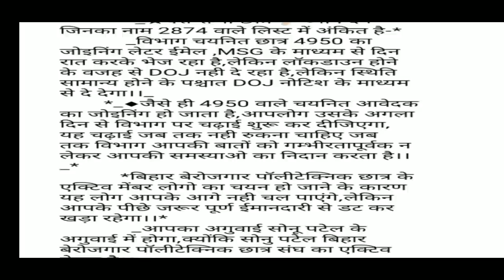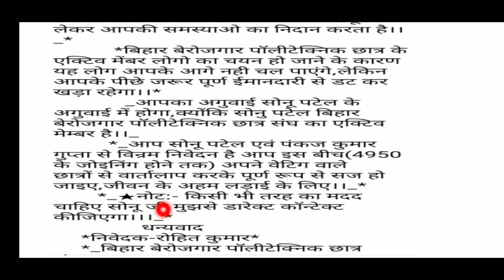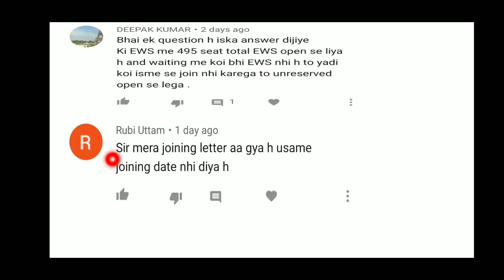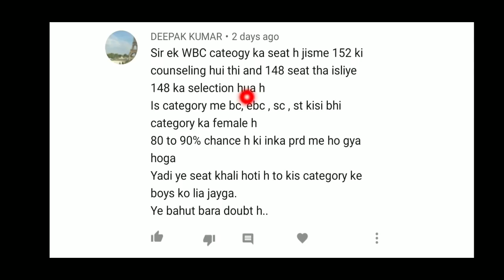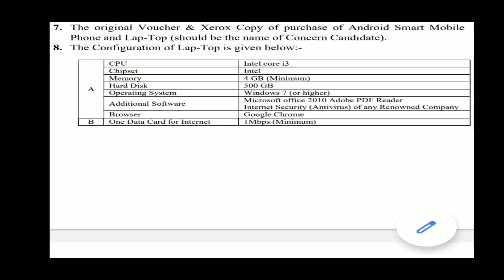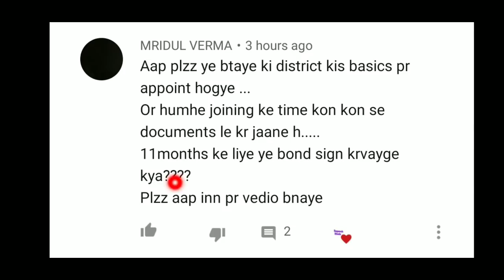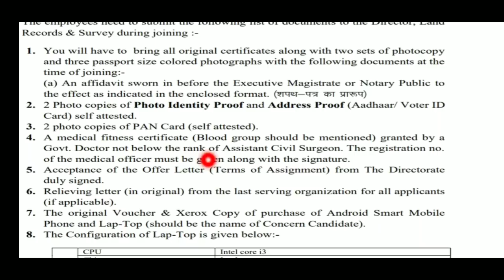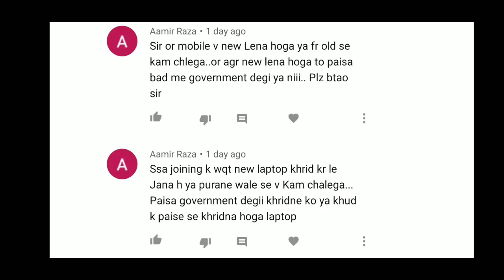LRC BIHAR - doubt clearance 6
lrc Bihar
lrc SSA
lrc ssk
lrc ASO
lrc SSC
lrc Amin
department_of& revenue and land reforms

on this channel All video related to engineering are available.